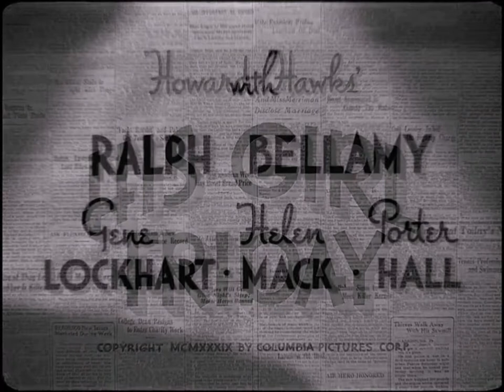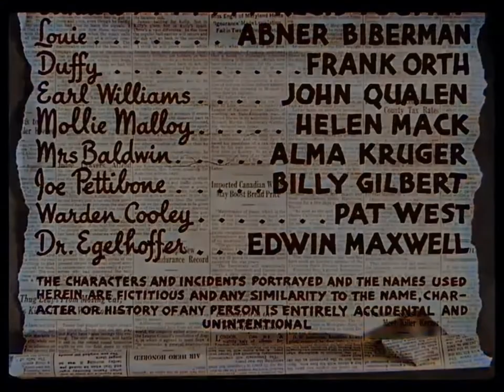His Girl Friday (A Colorized Comedy in HD)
A Colorized Comedy in High Definition

...Hildy, the journalist former wife of newspaper editor Walter Burns, visits his office to inform him that she's engaged and will be getting remarried the next day. Walter can't let that happen and frames the fiancé, Bruce Baldwin, for one thing after another, to keep him temporarily held in prison, while trying to steer Hildy into returning to her old job as his employee.

Directed by Howard Hawks
Written by Charles Lederer, Ben Hecht, Charles MacArthur
Cinematography by Joseph Walker
Editing by Gene Havlick
Art Direction by Lionel Banks